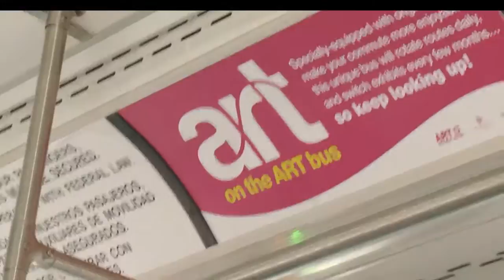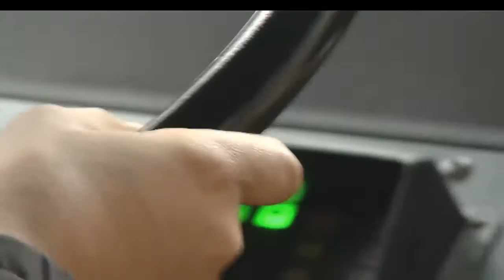NewsMakers: Art on the ART Bus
News segments featuring people and events in Arlington County VA.